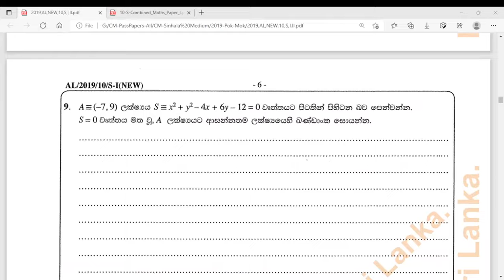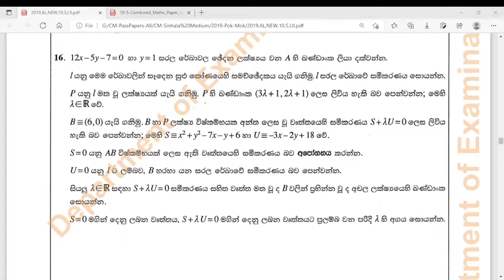උ පෙළ සංයුක්ත ගණිතය - පසුගිය ප්‍රශ්න පත්‍ර සාකච්ඡාව -2019 ඛණ්ඩාංක ජ්‍යාමිතිය ගැටලු